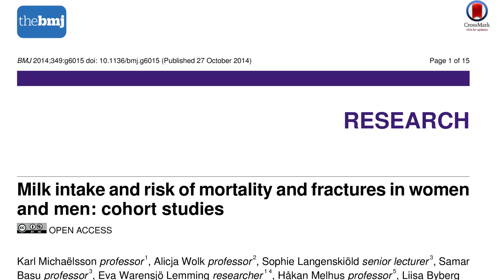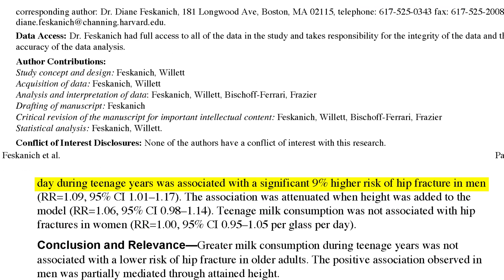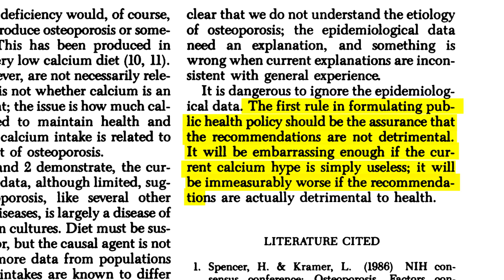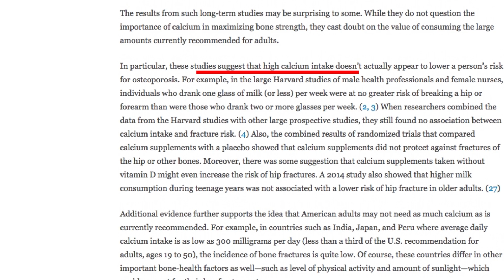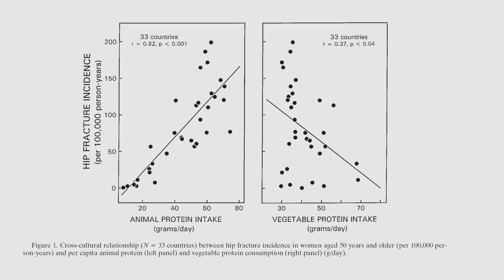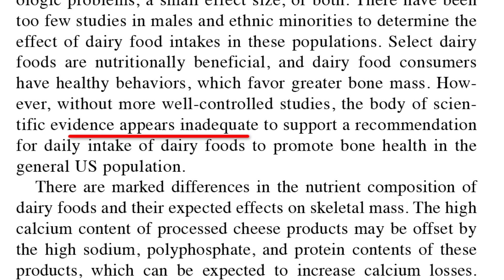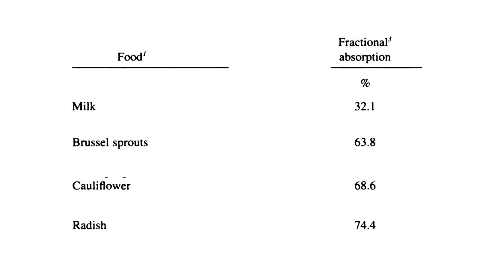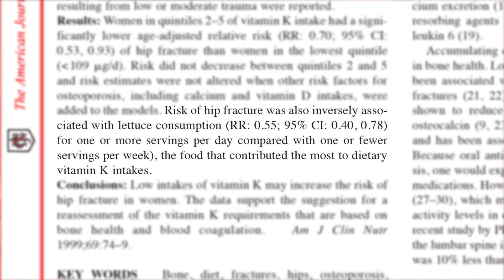Is Dairy Good for your Bones?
Contrary to the years of marketing and promotions from the diary industry, there are a host of very serious problems with milk, cheese, yogurt and other dairy foods. Dr. Sofia Pineda Ochoa discusses the health related issues of dairy in this video, as well as some of the environmental and ethical issues involved.

The first part of the transcript is included below for reference, and the full transcript (which is too long to have here) is available on our website, along with sources and credits, at this

[The following transcript is an approximation of the audio in  video. To hear the audio and see the accompanying visuals, please play the video.]

PARTIAL TRANSCRIPT:

Got bone problems? If you “got milk”, there’s a chance you’re increasing your risk.

I’m Dr. Sofia Pineda Ochoa with Meat Your Future. Today, I’ll be talking about dairy. Last October 2014, a study came out in the British Medical Journal and was reported by many news networks because the results were so impressive. Here’s a clip from Fox News Channel: "Some brand new research to tell you about that goes against almost everything you've ever heard about the benefits of drinking milk. A new study shows that in-taking a higher intake of milk may actually cause an increased rate in fractures, and even death in both men and women."

The study included more than 100,000 people and found that women who drink three or more glasses of milk per day had a 60% increased risk of a developing hip fractures and a 93% increased risk of mortality and that for each glass of milk per day the risk of “all-cause mortality” increased by 15%.

Another study, this one from Harvard in 2014, found that “Greater milk consumption during teenage years was not associated with a lower risk of hip fracture in older adults.” As a matter of fact, they found that “each additional glass of milk per day during teenage years was associated with a significant 9% higher risk of hip fracture in men[.]"

Another Harvard professor did a study of fracture incidence and calcium and dairy intake in 10 countries, and found that a higher consumption of calcium was associated with a higher risk of bone fractures. United States made the top of the list on this graph. “[S]usceptible populations apparently consume more, rather than less calcium[.]” “[H]ip fractures are more frequent in populations where dairy products are commonly consumed and calcium intakes are relatively high.”